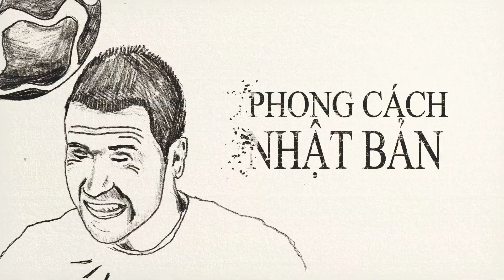LỚP HỌC BÓNG ĐÁ CHO NGƯỜI ĐI LÀM TẠI TP. HỒ CHÍ MINH, HÀ NỘI THEO TIÊU CHUẨN NHẬT BẢN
Khi người lớn đá bóng cũng vui nhỉ? Thật vui, thật nhiều sức khoẻ sau những buổi làm việc mệt nhọc.
Đó là những buổi học được huấn luyện bài bản theo tiêu chuẩn Nhật Bản mà VJSS dành cho các bạn đi làm.
"ƯƠM MẦM ĐAM MÊ - NÂNG TẦM MƠ ƯỚC"
000
LỚP HỌC BÓNG ĐÁ ĐẶC BIỆT DÀNH CHO NGƯỜI LỚN.
- Bạn yêu thích bóng đá và bạn chưa biết chơi bóng đá như thế nào cho đúng?
- Bạn yêu thích bóng đá nhưng trình độ của bạn so với bạn bè chưa bằng?
- Bạn đam mê bóng đá nhưng bạn không có đội bóng đá để tham gia thi đấu, tập luyện hằng tuần?
- Và quan trọng bạn muốn tăng thể lực, giảm cân và đam mê bóng đá nhưng không có chỗ tham gia sinh hoạt?
THAM GIA KHÓA HỌC NÀY BẠN ĐƯỢC GÌ?
- Thể lực và sự tự tin vào bản thân.
- Nâng cao những kỹ thuật bóng đá từ căn bản nhất
- Những bài tập đội nhóm với chiến thuật phòng thủ tấn công và kinh nghiệm thi đấu hằng tuần.
- Mở rộng thêm các mối quan hệ từ những người cùng đam mê trên cùng một sân chơi.
Giáo án được biên soạn theo giáo trình bóng đá Nhật Bản do VJSS mua bản quyền hết hợp cùng các bài giảng do các HLV VJSS có nhiều năm kinh nghiệm thi đấu chuyên nghiệp và nghiên cứu trực tiếp huấn luyện.
HOTLINE ĐĂNG KÝ:
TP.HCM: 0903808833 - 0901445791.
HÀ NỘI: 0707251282